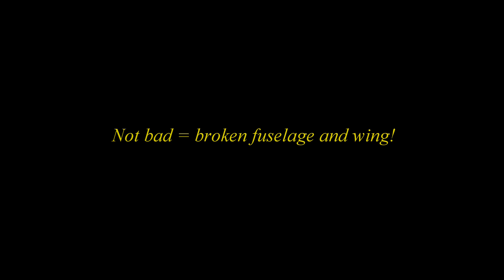RC Planes: Cold Day - Short Video Dec. 1, 2023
Big storm on the way so a last quick day at the field. Cold and gusty wind blowing.